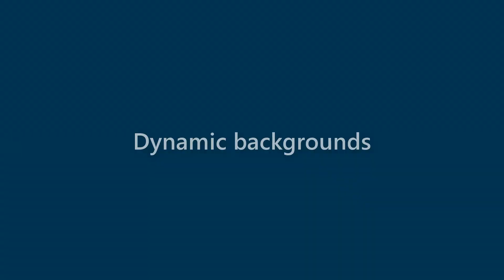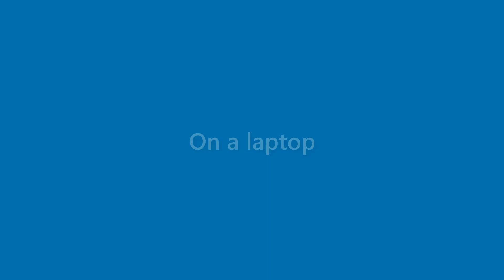Marianne Noble - appearance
Name Look - Marianne Noble - appearance. In this video we present "Marianne Noble" name look and feel in various scenarios.
This video will cover:
How does "Marianne Noble" look as a personal letterhead?
How does "Marianne Noble" look on a business card?
How does "Marianne Noble" look on a computer/laptop screen?
How does "Marianne Noble" look with different background colors?
How does "Marianne Noble" look with various fonts?